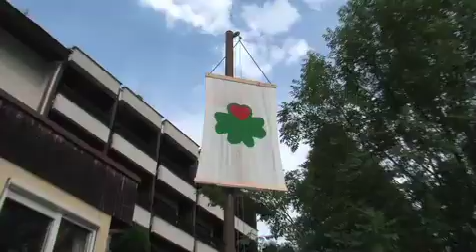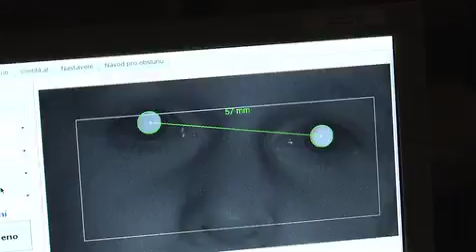Stvorlistok detom - Tabor Motova 2011 - TV Stvorlistok - Televizne noviny